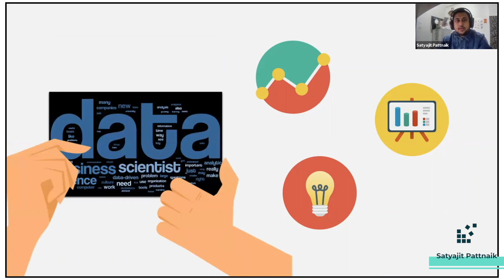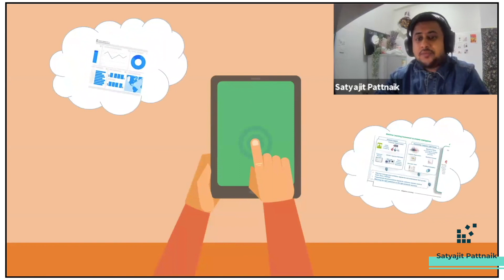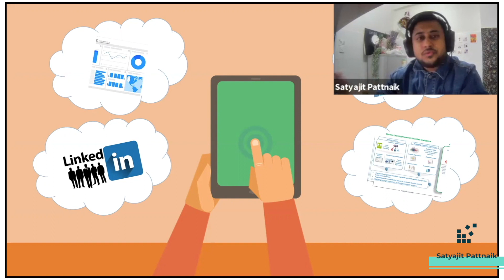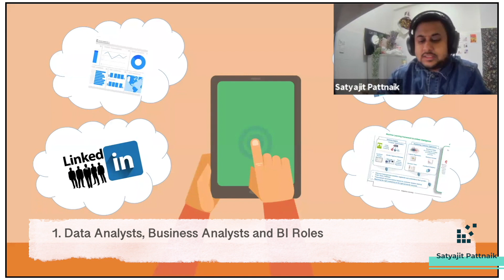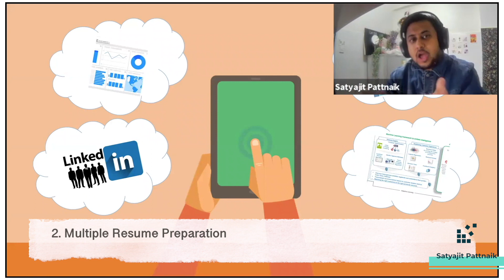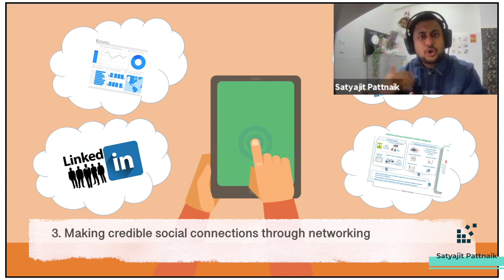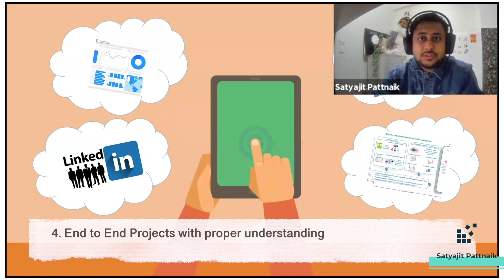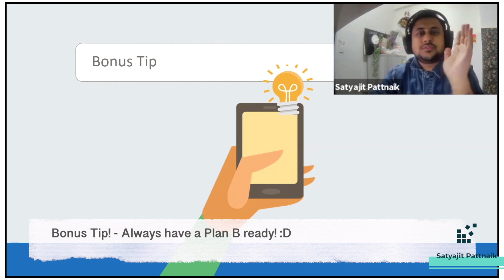How to Get Data Science Job as A Fresher in 2021 | 4 Tips For Getting Job | Satyajit Pattnaik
In This Session, I Have Given Various Tips Especially for Data Science Freshers & Enthusiasts in the Field of Data Science

Fill this form in case you are interested in our instructor-led program